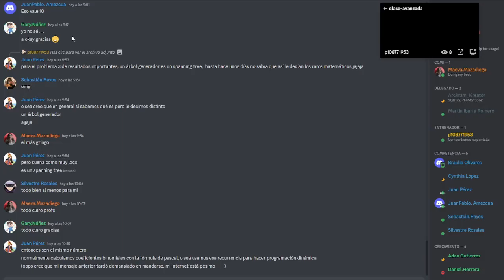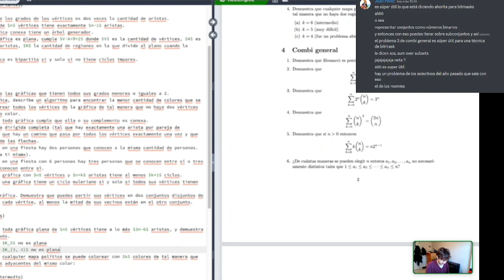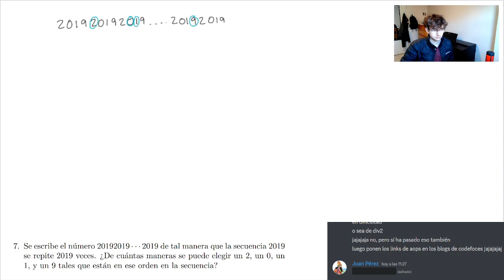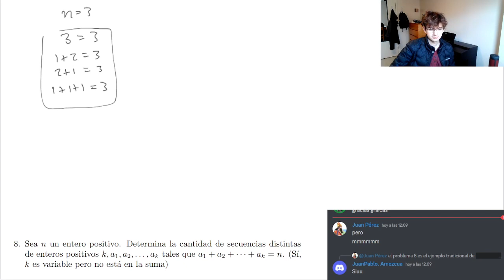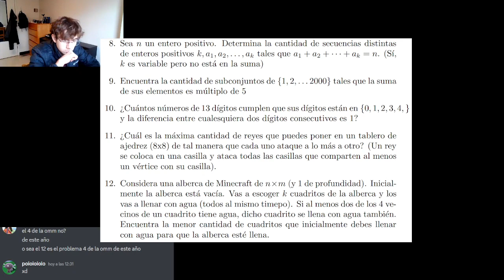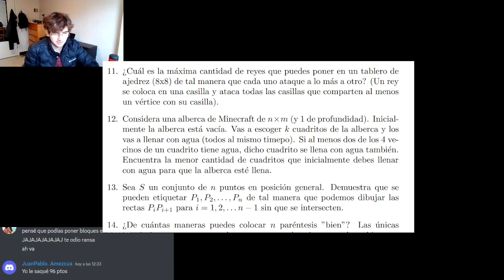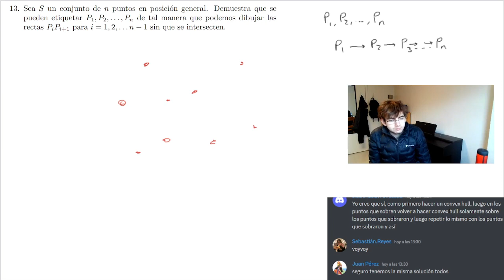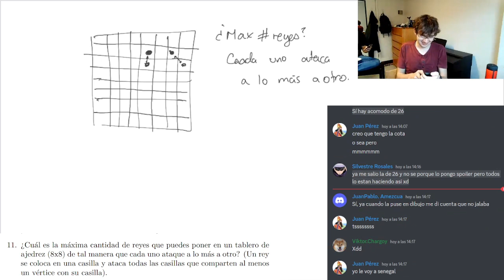Combinatoria @TomasCantu - PES 2023 - Competencia - 4 Dic 2023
@TomasCantu da la clase de combinatoria.